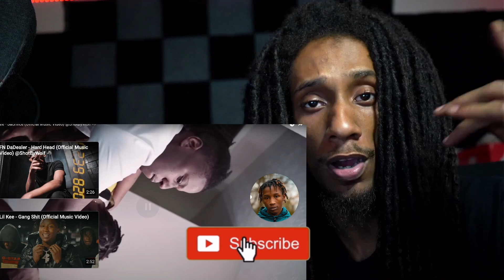Lil Kee - Sacrifice | He Goes HARD!🔥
My First Time Reacting to Lil Kee - Sacrifice🔥 He Goes HARD!
To help us keep growing